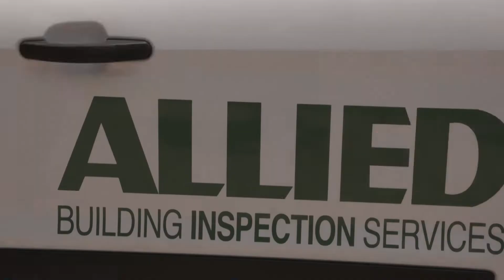Tips From The Experts On Property Inspection Solutions: Trust At The Heart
On this segment of Designing Spaces, we learn about a company that has been at the beating heart of the home inspection industry for over 30 years. The team at Allied Building Inspection Services have a lot to teach us about how it all works.

BSST BSLC 0209